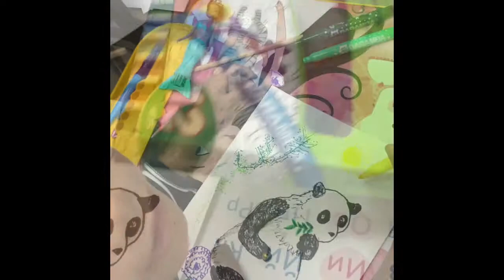ДЕБЮТ Бабушка-цветочек!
Через рисунок можно выразить эмоции❗️Пусть грусть и всякие неприятности останутся на бумаге, а детские эмоции будут позитивными и яркими!
Малышка рисует и рассказывает о том, что ее волнует👧🏻.